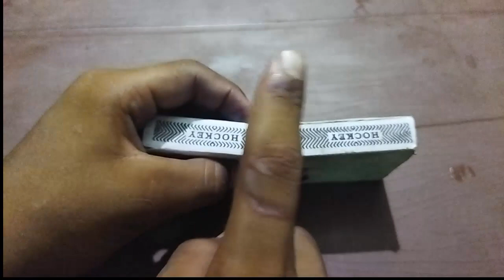How to Make Tractor With Match Box || Make Tractor With card Board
• tractor
 •simple designn,
 • tractor designi,
 • new and simple  designs,
 • very basic design,
 • easy designs easy,
 • simple  design ,
 • new  designs,
 • pakistani design,
 • latest model,
 • simple designs,
 • tractor designd,
 • easy  designs,
 • asian product,
 • pakistani product,
 •for the farmers,
 • harvesting,
 • in villages,
 • for ploughing,
 • needy for fields,
 • need for farmers
• different horse power
• ldifferent modle